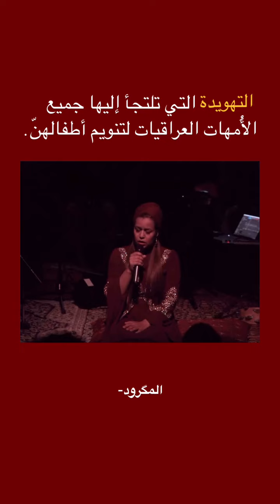التهويدة التي تلتجأ اليها جميع الأمهات العراقيات لتنويم اطفالهن